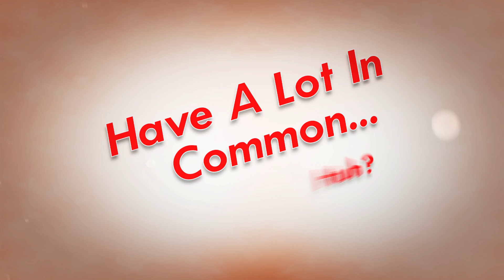Sonic - Join Sonic! - Holbrook Multi Media Inc.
Holbrook Multi Media shot and produced  a promotional ad for Sonic, designed to boost Sonic's employee base.